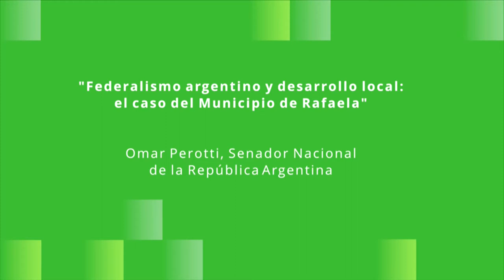Federalismo argentino y desarrollo local: el caso del Municipio de Rafaela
El senador nacional, Omar Perotti, explica el tema durante el Programa Ejecutivo para Alcaldes Latinoamericanos en Gestión y Comunicación de Gobierno, realizado en junio de 2016 en Argentina.